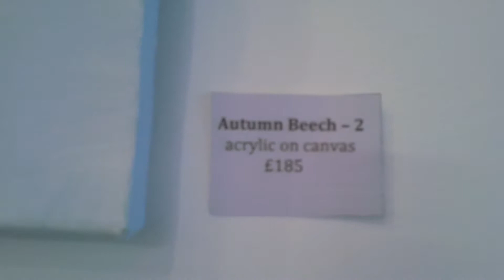Alison Chaplin paints Epping Forest opening event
A handheld camera eye's view of the opening night event.

I Strongly recommend a non virtual visit - 25 may - 9 june 2012 UK IG10 4LF